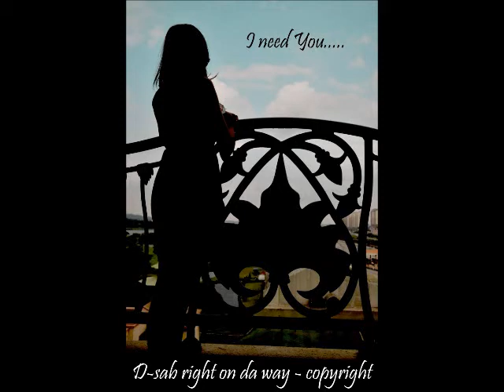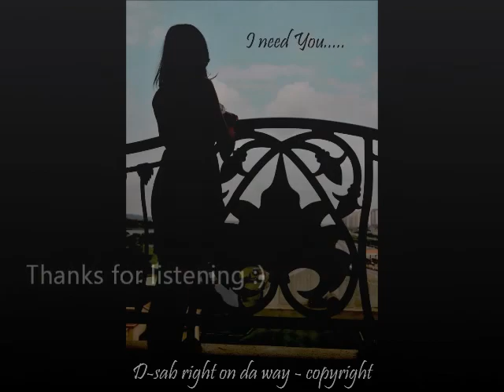I need You - Dsab